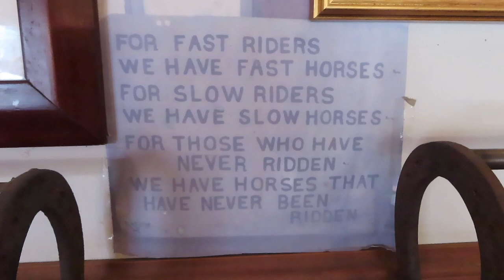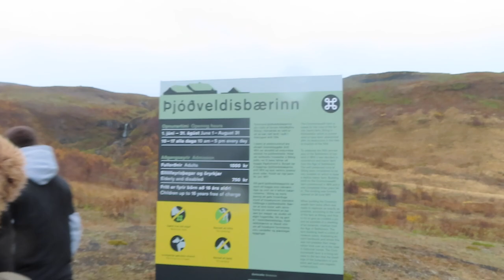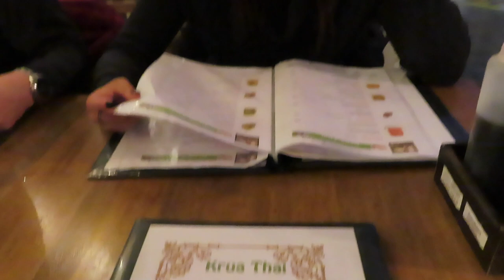Reykjavik, Iceland - Part 3